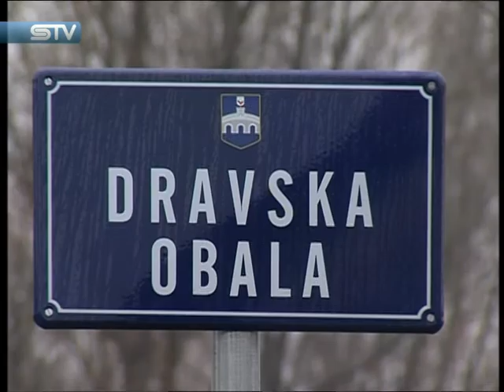0214 STV www sib hr 4